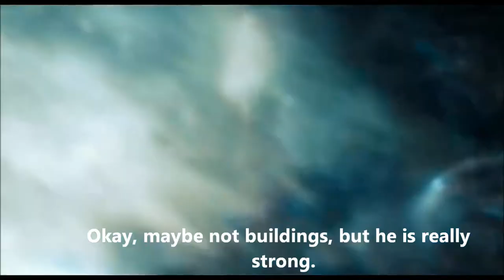Why Aquaman is a GREAT Superhero!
Everyone always bashes on Aquaman claiming he's useless so I'm here to tell you guys how Aquaman is actually a pretty dope superhero!